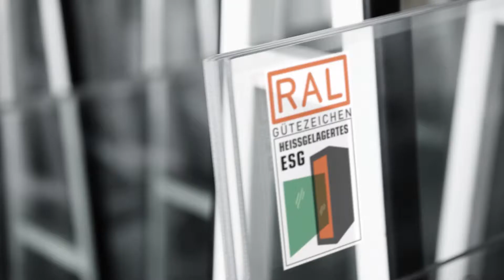RAL Gütezeichen Botschafter - Flachglas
Ob Fensterglas, Fassadenverglasungen, oder konstruktive Glaselemente – Glas muss in vielen Fällen hohen Belastungen standhalten. Produkte, die das RAL Gütezeichen führen, erfüllen höchste Qualitätsanforderungen.

Anhand des Gütezeichens ist sofort erkennbar, dass das Glas den hohen Qualitätsanforderungen nach RAL entspricht und auch das fertige Produkt, wie modernes Wärmedämmglas, bietet eine Top-Qualität bietet. Flachglas mit dem RAL-Gütezeichen gibt Planern und Bauherren die Sicherheit, ein langlebiges Qualitätsprodukt erworben zu haben.